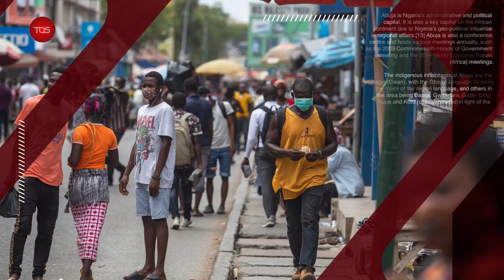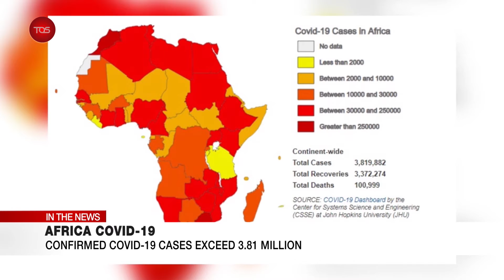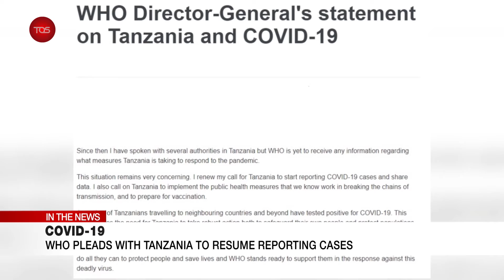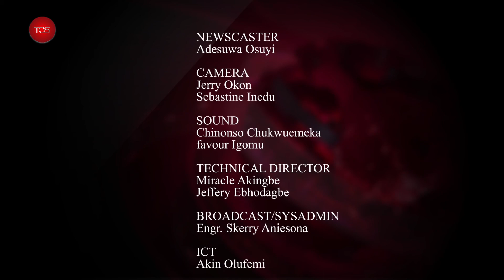Africa Now - February 22, 2021